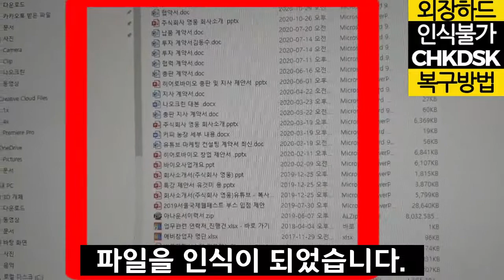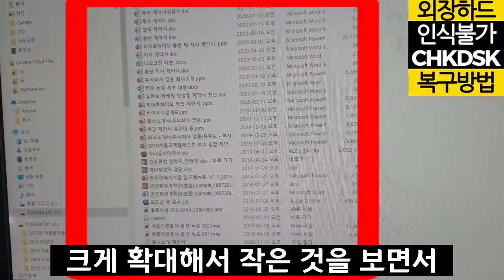[외장하드 복구 꿀팁] 30년 인생과 사업 노하우가 담겨 있는 인식 불가 외장하드 복구 했어요? Unrecognizable external hard drive recovery